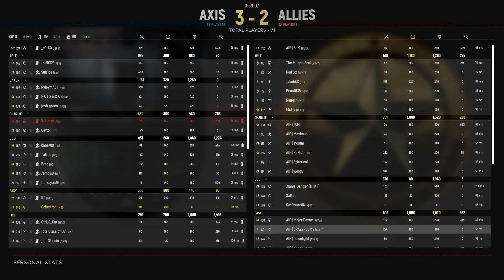BigD vs AIF Round 1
HLL - Mixed Scrim - Match 1 - AIF & HFKT v OC & FBY & NrD